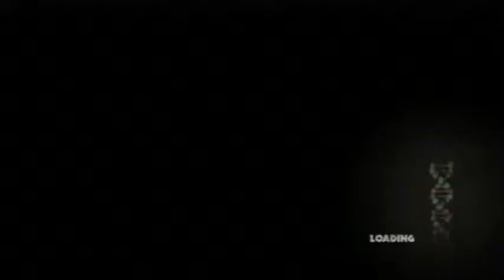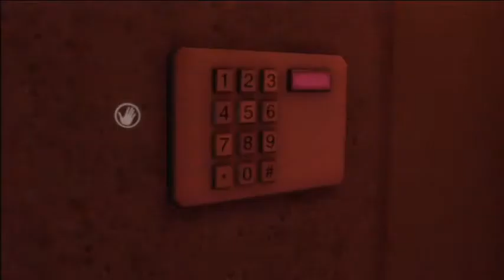TPL GTFT Jurassic Park the Game Episode 4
ThePlaystationLegion Presents:
Game Time Fun Time
DrFreis- James
Tywan-18- Tyler